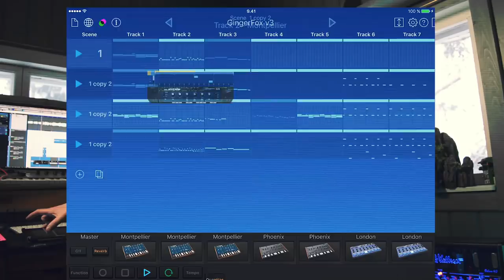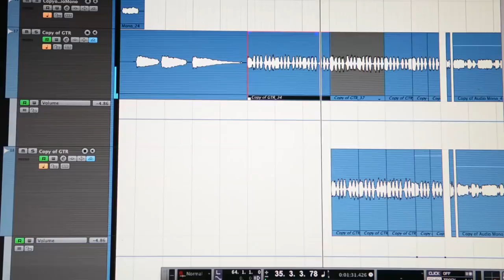Composing is recycling - Stealing ideas: Creating Tunes with Mika Tyyskä - episode 1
Welcome to my new series. in this episode some thought of recycling musical ideas. Some times the recyclable thing is just an image (like Jan Hammer, Miami Vice -style). Sometimes you realize your ideas are coming from somebody elses music. and too directly. Like the Satriani reference here. Sometimes you re-use your own ideas, but you can do it more clever than just copy pasting.

I hope to give you some insight of what's happening currently in my studio. I'm composing new tunes for the next release. The first episode showcases a start of a new tune: GingerFox. It's still very much in demo phase, but the initial sketch has already started to go forward. Will do my best to provide you news and updates of the progress of this tune very soon!

Let me know how you find such vlog type of videos! Is it any interesting?

You can find the songs Effortless and Wax on - Wax off from Spotify (or any other digital store)